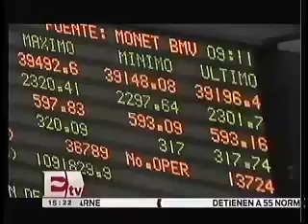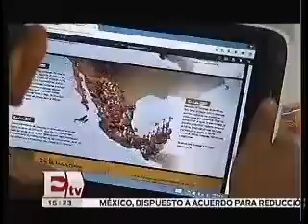La primera emisión de Bonos Educativos fue por 8 mil 581 mdp; Fitch esperaba 15 y la SEP 13